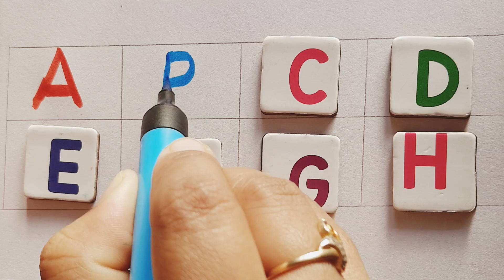A for apple🍎,b for ball, छोटे बच्चो की पढाई#kidsclass# toddlers, 123,alphabets,abc song#Ku Ku Class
A for apple🍎,b for ball, छोटे बच्चो  की पढाई,# kidsclass# toddlers, 123,अआइ,कखग,abcsong#Ku Ku Class

# KuKuClass # abcd# kidssong # kids Rhymes
popostudy # abcd letters # phonics sounds

apple song
abcd
abcd son9
a for Apple b for ball
abcd rhymes
a se anaar
abc song
Hindi varnamala
anar
abcd
phonics song
capital
a for Annle ennn

Tracing ABC Alphabets Letters Uppercase Capital A-Z A
to Z
abcd writing
Abcd cockroach# Abcd doll# Abcd video#ABCD padhai# ABCD Movie # abcdef# ABCD Poem# Abcd z tak# Baccho ki abcd# ABCD Song lyrices# chuchu tv abcd Alphabets song#chhoti abcd# abcd abcd## abcd for kids# abcdefg#abcd color a to z# abc song frozen# ka kha ga gha## chhoti abcd# small abcd#abcd song phonics # Sunday monday# apple apple abc song bus#abc song chu chu tv#abc color